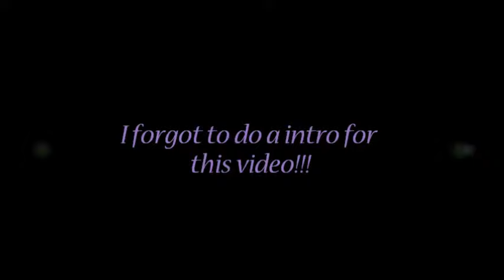Profusion Palette in Number 03 Makeup Tutorial